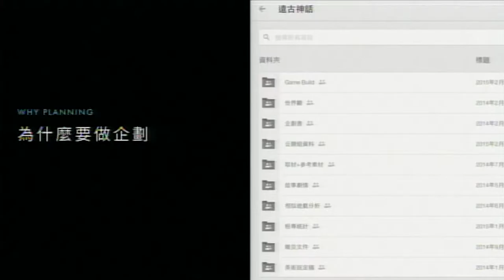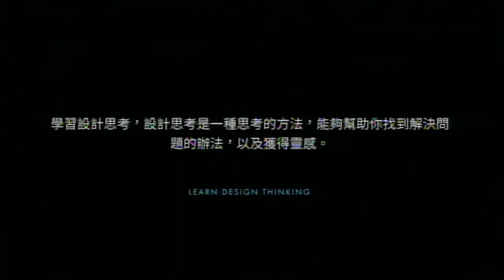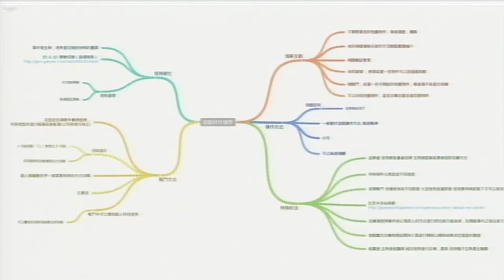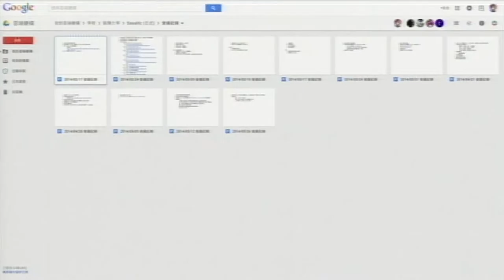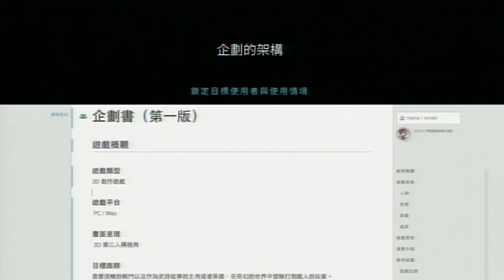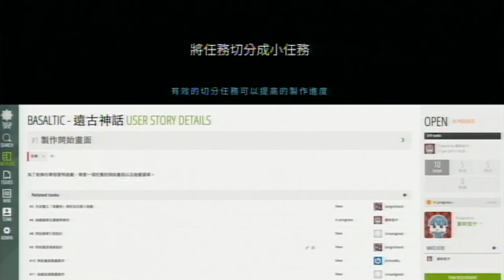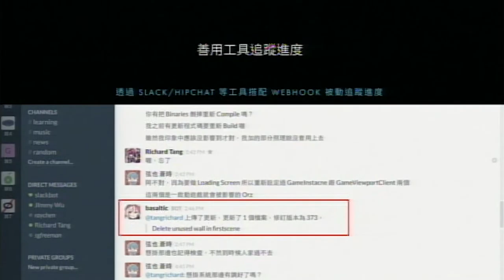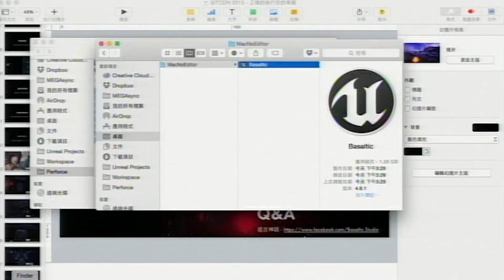[SITCON 2015] 正確的企劃與執行你的專案